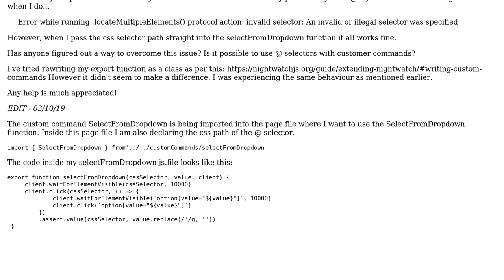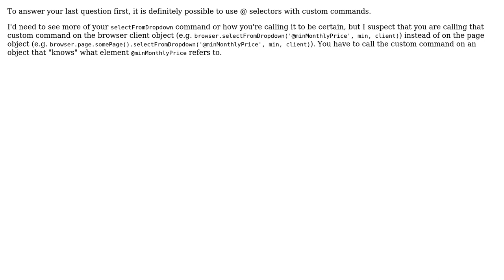Nightwatch - Using a custom command with variables within page object pattern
With thanks & praise to God, and with thanks to the many people who have made this project possible! | Content (except music & images) licensed under CC BY-SA | Music | Images & others | With thanks to user Micah L-C user Hannah Haken and the Stack Exchange Network Trademarks are property of their respective owners. You are responsible for your own actions.